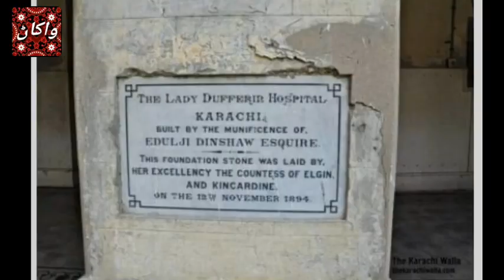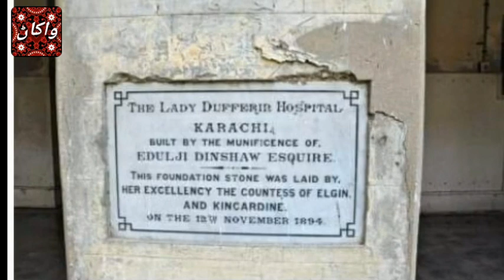NED University of Engineering & Technology Nadirshaw Edulji Dinshaw University.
اين اي ڊي يونيورسٽي اڏيندڙ نادر شاهه ايڊلجي ڊنشا
تحرير : جي ايم سيد
آواز: انعام جتوئي

سنڌ جو پهريون ادبي معياري يوٽيوب چيئنل ”واکاڻ“.
جنهن جو مقصد سنڌي ٻولي، ثقافت، تهذيب ۽ سنڌ جي تاريخ جي ترجماني آهي ۽ سنڌ جي نئين نسل آڏو سنڌي ادب جي مستند ڄاڻ پهچائڻ سان گڏوگڏ، سنڌ جي هر مڪتب  فڪر سان واسطو رکندڙ عظيم شخصيتن، جهڙوڪ: اديب، سياستدان. صحافي ۽ سماجي ڪارڪن جي زندگي، جدوجهد ۽ ڪاوشن کي متعارف ڪرائي ڀرپور ڀيٽا پيش ڪرڻ آهي ۽ سنڌ جي انهن عظيم شخصيتن جو ذڪر پڻ، جيڪي سنڌي اليڪٽرانڪ ميڊيا توڙي پرنٽ ميڊيا کان وانجهيل رهيون آهن، سندن ڪيل خدمتون سنڌ جو باشعور ساڃاهه وند ماڻهو ڪڏهن به وساري ڪين ٿو سگهي.
واکاڻ ٽيم جو اهم مقصد اهو آهي ته جيڪي سنڌي شاگرد خاص ڪري پي.سي.ايس، سي. ايس.ايس ۽ سنڌي ايم.اي

 ''Sindh Adab g Wakhan''
.جي امتحانن لاءِ سنڌي مضمون طور کڻن ٿا، تن لاءِ معياري ادبي ڄاڻ فراهم ڪرڻ آهي.